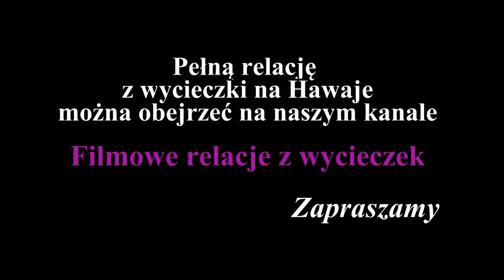Tahitańska ceremonia ślubna (Tahitian Wedding Ceremony)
W czasie pobytu na Hawajach odwiedziliśmy Polinezyjskie Centrum Kultury w Laie na wyspie Oahu. Mieliśmy tam okazję obejrzeć inscenizowaną, tradycyjną ceremonię zaślubin z Tahiti.

Całą relację z wycieczki na Hawaje można obejrzeć na naszym kanale "Filmowe relacje z wycieczek".